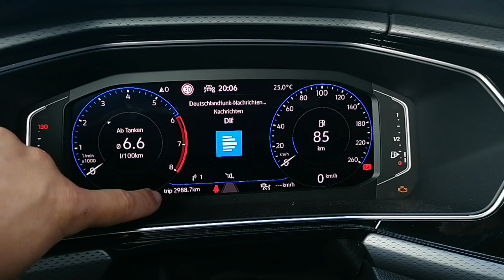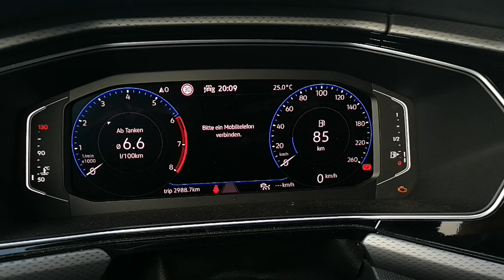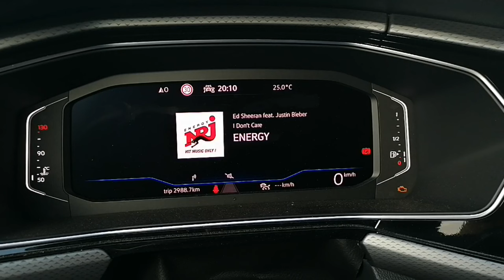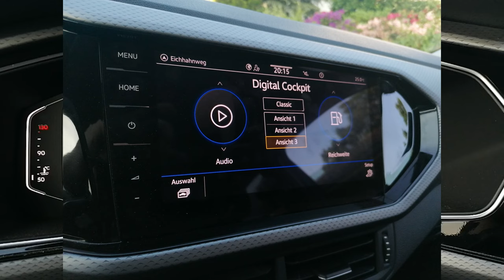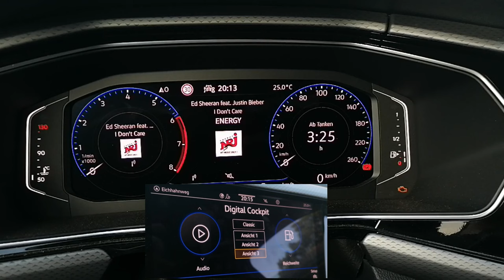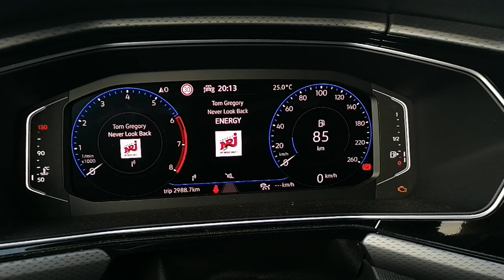T Cross T Roc Tiguan: Digital Cockpit Pro, Bedienung und Individualisierung | Kombiinstrument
Im heutigen Video zeige ich Euch, wie Ihr das digitale Kombiinstrument im Tiguan, Polo, T Roc, T Cross oder auch im Passat und VW T6.1 bedient und individualisieren könnt. Möchtet Ihr die Geschwindigkeits- und Kilometeranzeige im Blick haben? Oder doch die Fahrdaten? Möchtet Ihr in den Rundeinstrumenten links und rechts andere Informationen anzeigen? Auch kein Problem, all das bekommt Ihr im Video erklärt.

Wenn Ihr keine Videos mehr verpassen möchtet, aboniert den Kanal und aktiviert die Glocke.

Unterstützung/ Support

Wenn Ihr mich direkt unterstützen möchtet, könnt Ihr das gern mit Super Thanks machen. Den Button dafür findet Ihr direkt unterhalb des Videos! Vielen Dank dafür!

English Version:
In today's video, I'll show you how you can operate and individualize the digital instrument cluster in the Tiguan, Polo, T Roc, T Cross or also in the Passat and VW T6.1. Would you like to have an overview of the speed and kilometer display? Or the driving data? Would you like to display different information in the round instruments on the left and right? No problem either, all of this is explained in the video.
Support

If you want to support me directly, feel free using Super Thanks. You can find the button directly below the video! Thanks a lot for this!